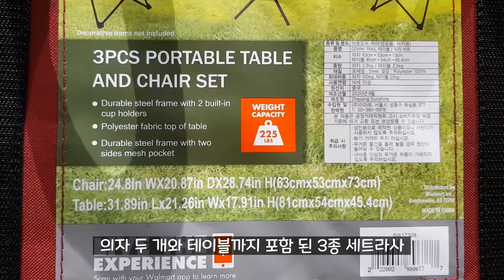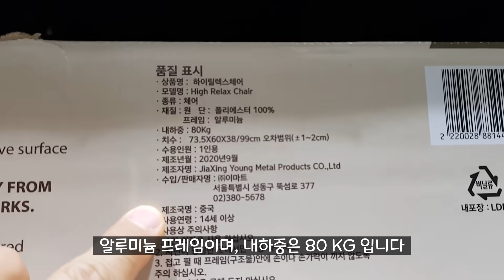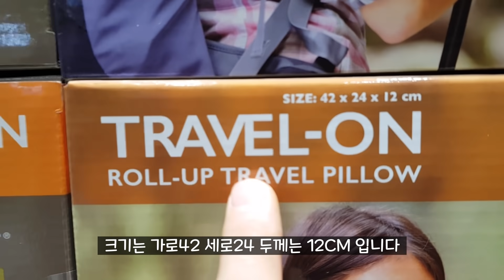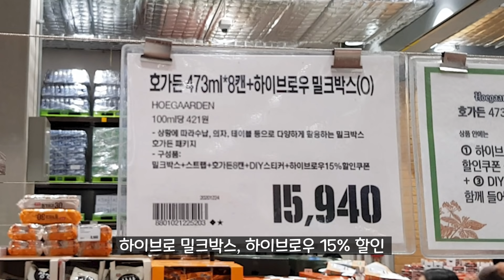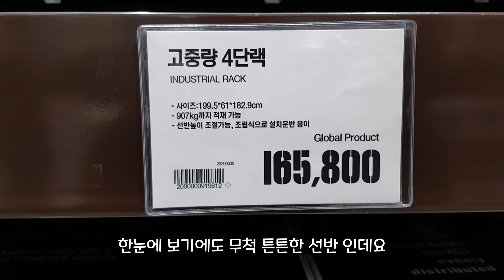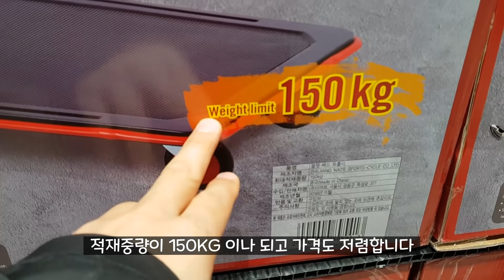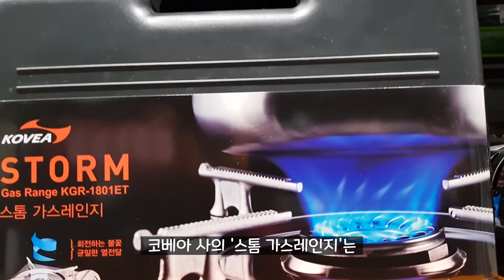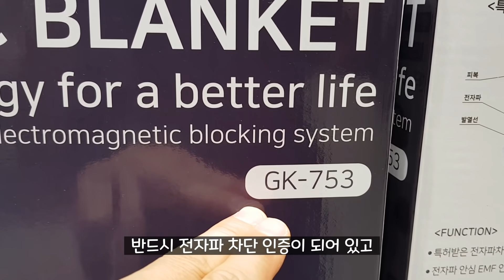달리세요! 이마트 트레이더스 캠핑용품 할인정보 | 빨간딱지를 찾으세요!| 캠핑 | 캠핑장비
새해를 맞이하여 이마트 트레이더스에 다녀왔습니다.
연초 캠핑용품 시즌아웃 및 모델체인지로 할인하는 제품들이
있었습니다.
미리 영상으로 확인하시고 슬기로운 랜선 쇼핑하시길 바랍니다.